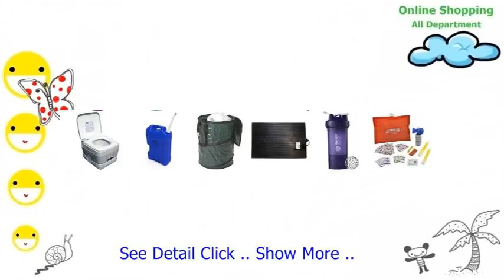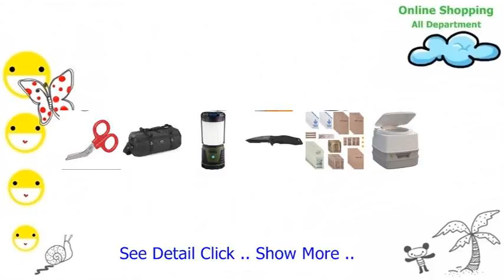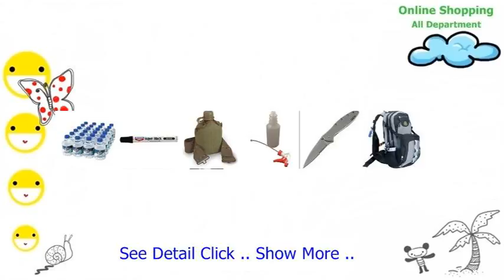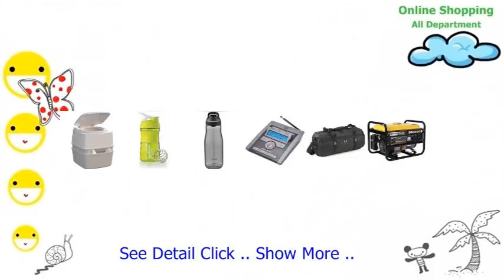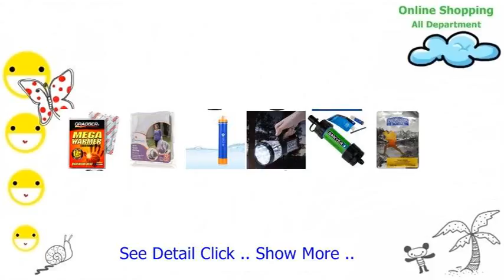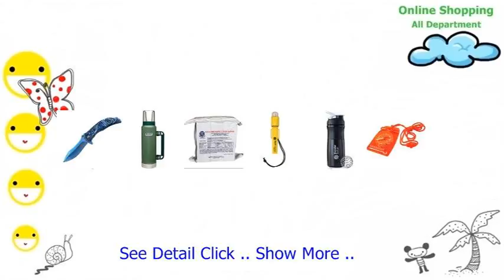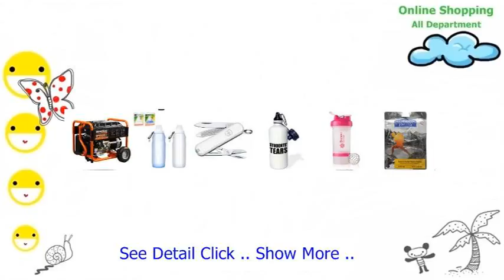Aladdin Light Lift All300rm 300 Lbs Remote Mount Chandelier Light Lift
An internet bar evokes that precise for those who of purchasing services or products to the continuous retail outlet or perhaps a shopping mall; the job is called business-to-consumer shopping sites. The minute an internet put is placed very much empower institutions in order to starting from the other institutions, the job is called b2b shopping sites. A typical online income causes the client to actually see the business selection and so programs, find portraits or perhaps a data inside the offerings, plus advice about the services or products necessities, amenities and costs.